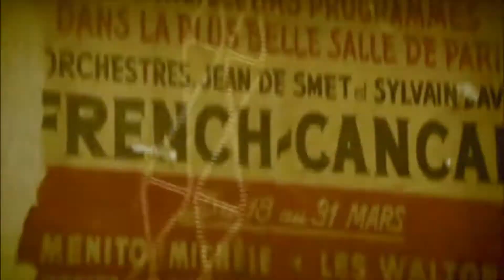MAKING OFF FASHION JEWELRYEARRINGS AURA MOULIN ROUGE BY ON AURA TOUT VU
How the MOULIN ROUGE BY ON AURA TOUT VU  fashion jewelry are made
You can discover the steps included in the making and creating of our jewelry at the Palais Royal Paris studio. Also learn what materials are used to make accessories and how designers from the couture brand ON AURA TOUT VU bring life to their ideas for the most famous cabaret in the world.
With sequins and jewels, crystals and marvelous materials, the spirit of the cabaret MOULIN ROUGE makes our lives sparkle. All MOULIN ROUGE BY ON AURA TOUT VU collections of jewelry starts with an idea. Since the sources of inspiration to a great variety of influences of the life of the french cabaret.
 All the lines that they imagine create a fantasy. Their idea is to play with objects, light, and color, and to mix together the real and the make-believe, humor and luxury, the ordinary and the marvelous... To capture this 'feel' as a mood or a vibe, the designers Livia Stoianova and Yassen Samouilov collect ideas in collaboration with the team of MOULIN ROUGE , drafts, and mixing inspiration on a so-called mood board, which will later help to get the design just right. Drafting fashion jewelry - You can discover the sketches for truly unique accessories.
Do you think you’ve seen everything? If you think this is the case, the fashion house ON AURA TOUT VU could sow doubts in you …
Founded in 1995, adopting the name of ON AURA TOUT VU 1998. With a rich meeting experience ON AURA TOUT VU launches into creating their own line of accessories, ready-to-wear, couture, design object for home and explores the world of make-up and perfumes. ON AURA TOUT VU, by his knowledge, experience and malice to be where it is least expected, is required in the fashion industry. Adorned international prestige, the fashion house highlights the diversity of its products and repositioning its offer for a selective distribution network. On the occasion of its 120th anniversary, Moulin Rouge launches its first collection in collaboration with brand ON AURA TOUT VU, house sharing same values of Parisian luxury, seduction and elegance. An accessory line was created between the two houses evokes trimmings famous dancers. The two brands play and mingle their universe. The MOULIN ROUGE, fairy reviewed by excellence and high place of the Parisian night, is associated with magic and imagination of Livia Stoianova and Yassen Samouilov.
The most prestigious cabaret in the world opens its doors on October 6, 1889. Innovative, causing, carefree, balls Moulin Rouge meets a great success. The elegantly dressed dancers rustle pen and crystal illuminate each show. Twirling in a no revolutionary dance, Cancan, which will immortalize the reputation of the institution worldwide. Artists wanting more, like the famous painter Toulouse-Lautrec. Most loyal, many of his paintings evoke the crazy Parisian cabaret nights. The unique décor of the Moulin Rouge makes traveling guests one night for no ending dream. Stars from around the world visiting Paris like : Ella Fitzgerald, Elton John through Frank Sinatra, sing and perform in the famous cabaret in exceptional galas, succeeding prestigious French artists like Jean Gabin, Edith Piaf, Yves Montand …